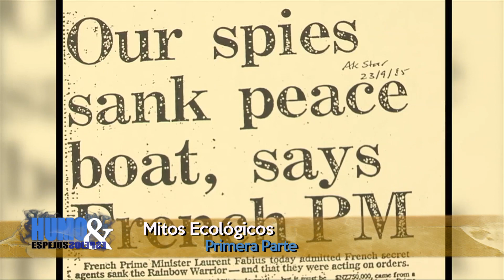H&E Informe ¿Se usa la ecología como una herramienta política? Parte1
Informe realizado por Marcelo Ramírez con edición de Leslie Taglioretti para el programa HUMO&ESPEJOS, una coproducción con TV Universidad de la UNLP.